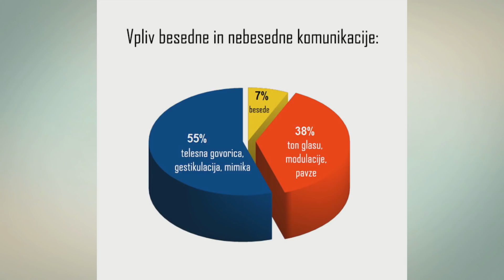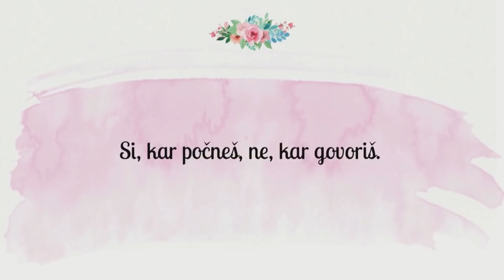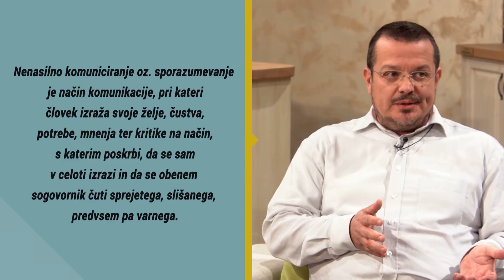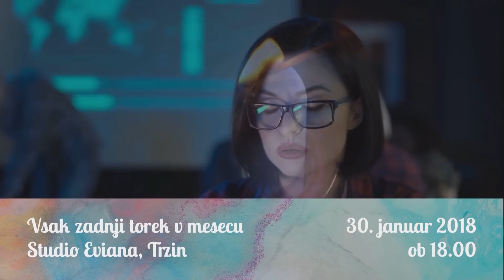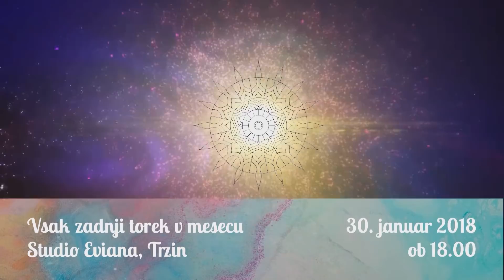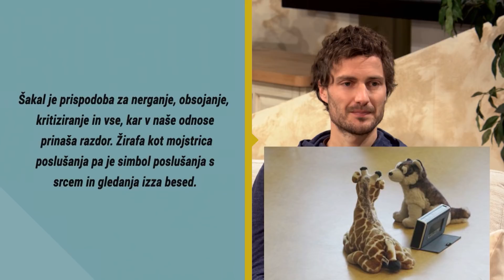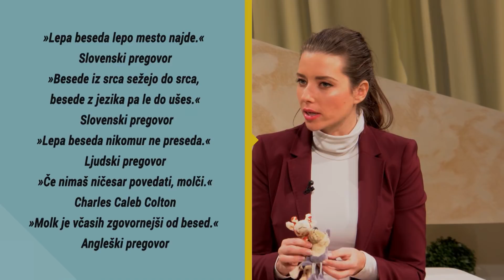Nenasilna komunikacija - ste žirafa ali šakal? Javor in Dmitriy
Star pregovor pravi, da je molk zlato. Ampak – a je res? Molk je lahko vse prej kot zlato, če z njim »mučimo« ljudi, s katerimi smo se sporekli ali ki so nas užalili oz. kakor koli prizadeli. Danes smo s strokovnjakoma s tega področja, Javorjem Škerljem Vogelnikom in Dmitriyjem Kopino, govorili o nenasilni/povezovalni komunikaciji. To je način sporazumevanja, pri katerem lahko človek avtentično izraža svoje občutke, želje, mnenja in potrebe, ne da bi ob tem sogovornika kakorkoli obsojal ali okrivljal. Cilj takšne komunikacije je vzpostavitev kvalitete stika med ljudmi na način, da so lahko potrebe vseh vpletenih v čimvečji meri zadovoljene ter da drug drugemu prispevamo k obogatitvi življenja iz prostora srčnosti in radosti.

Kaj imata z vsem tem žirafa in šakal? Tega pa v opisu ne izdamo − bomo namreč raje demonstrirali kar v praksi. Vabljeni k ogledu prispevka! Vsi tisti, ki vas tematika kvalitetnega besednega stika posebej zanima, pa vljudno vabljeni na sedemdnevni mednarodni trening med 20. in 27. aprilom 2018, več na

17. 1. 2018